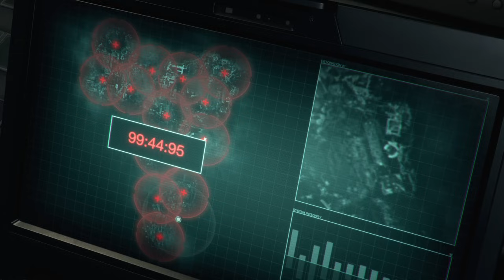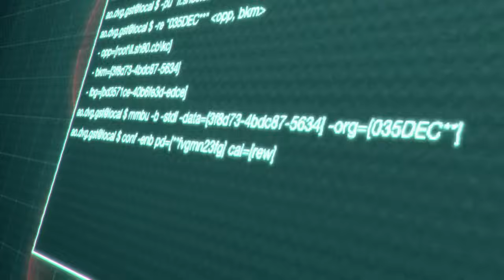АДА ВОНГ: ДВА ПУТИ - Прохождение - Resident Evil 4 Remake Separate Ways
Resident Evil 4 Remake Separate Ways - полное прохождение DLC "Два Пути" за Аду Вонг

✙ Допомога ЗСУ ✙
➢ Сбор на ремонт авто:
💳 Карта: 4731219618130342